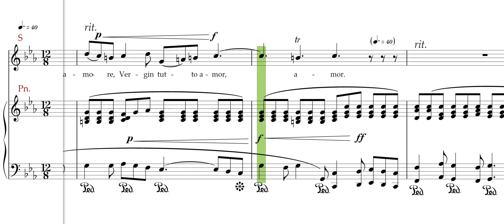Durante ,Vergin tutto amor , Piano accompaniment